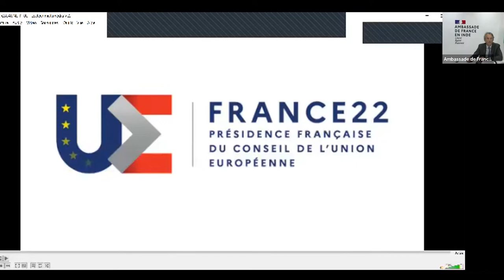Webinar - Harnessing the potential of EU-India ties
Webinar about France's Presidency of the EU

Hosted by H.E. Mr Emmanuel Lenain - Ambassador of France to India

Paticipants :
- H.E. Mr Ugo Astuto - Ambasador of the Eu to India and Bhutan
- H.E. Ms Bhaswati Mukherjee - Former Ambassador of India to the Netherlands
- Mr Sandeep Chakravorty - MEA Joint Secretary Europe West Division
- Dr Ummu Salma Bava - Professor Centre for European Studies at JNU

Credit : French Embassy in India
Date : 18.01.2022